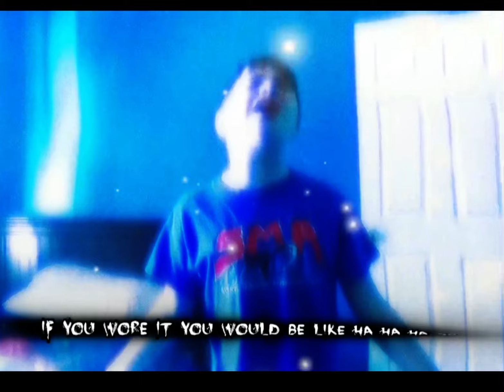Obby but you have DOUBLE jump!!! (Roblox Obby)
Crazy little Obby ain’t it?

Haha..

……..Links………

My Youtube Profile 🙎🏻‍♂️ / @gamingwithbohisfire

My Return Series 🗣️🫡 • The Return Series | Ep. 1 | Backrooms..